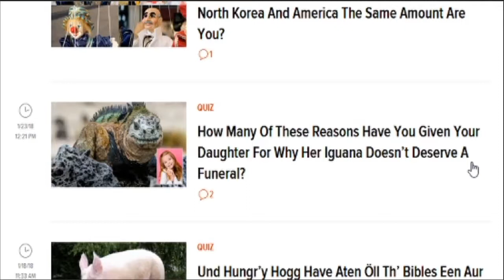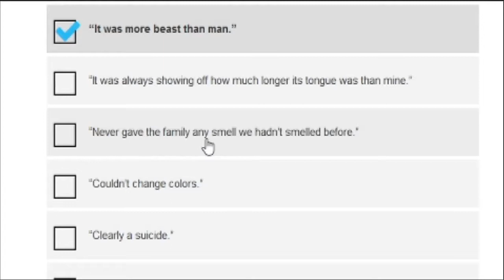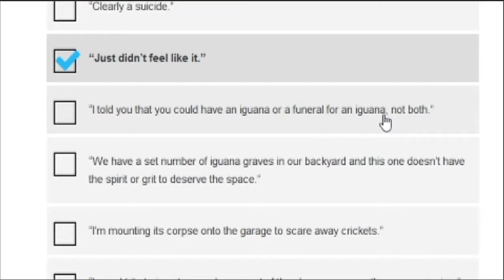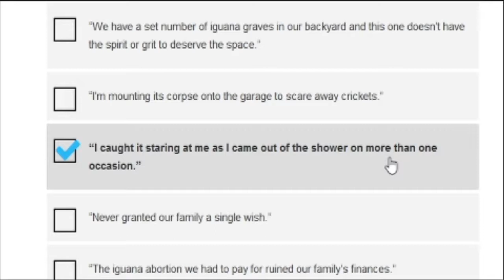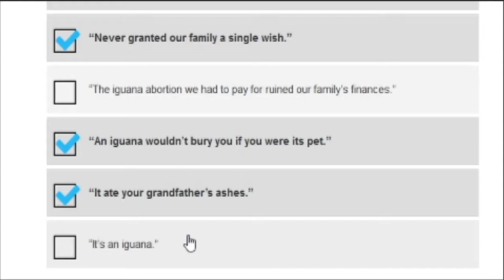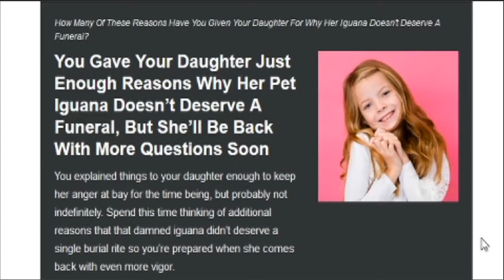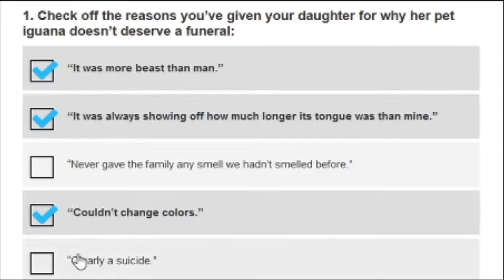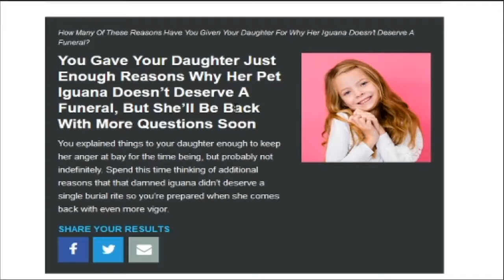No Funeral for an Iguana | Click Hole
Would you give your Daughter's Iguana a Funeral
If you wouldn't here is some excuses
You may need to re-purpose for other pets